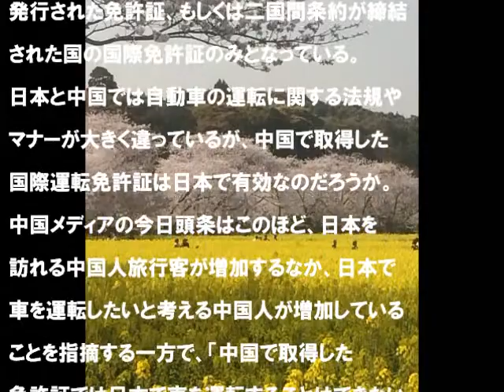2018年の気になるニュース速報！！【これはヤバイ！！】（中国人旅行客は日本で車を運転できないはずだが・・・。１）20180109 国際ニュース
偽造国際免許証でレンタカーを借りている中国人が多発しています。

中国人が運転するレンタカーで事故を起こされたら、大変なことに
なります。
レンタカーの会社には十分確認してもらってから、レンタカーを貸し出してほしいですね。
国には早急に法律整備をしてほしいものですね。